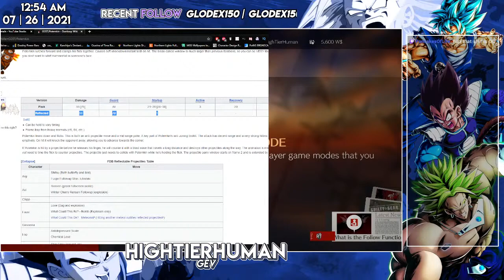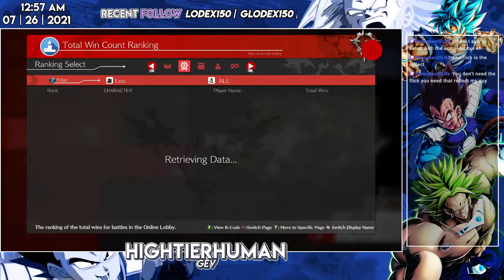Dill Pickle vs Hershey's Brand Hershey Chocolate Bar